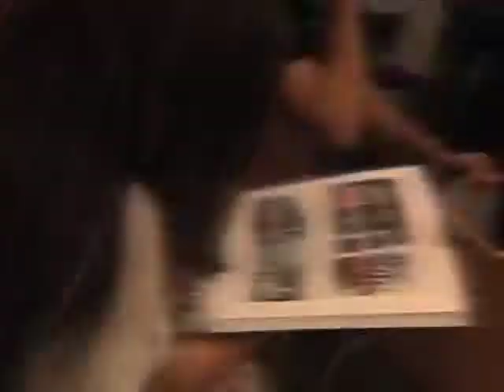MAD ABOUT SINGAPORE: Buses EP 1